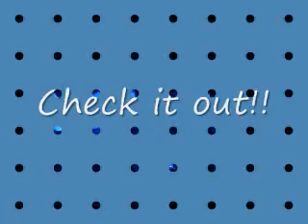Glowin+Black Lights =????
Not our main vid. this week but figured we would share this cool glow in the dark madness!!